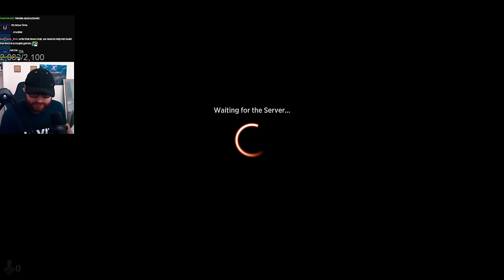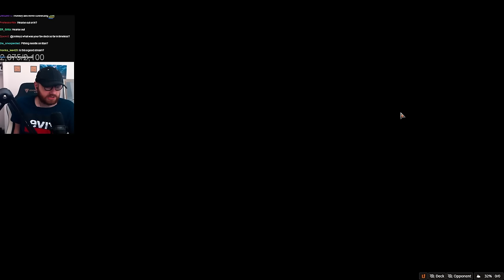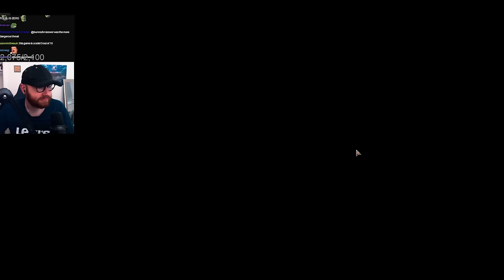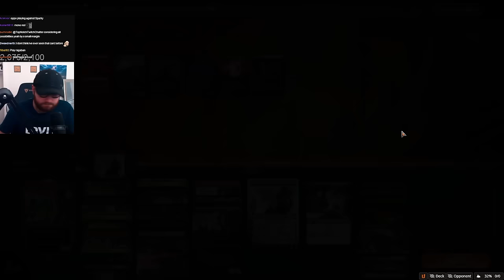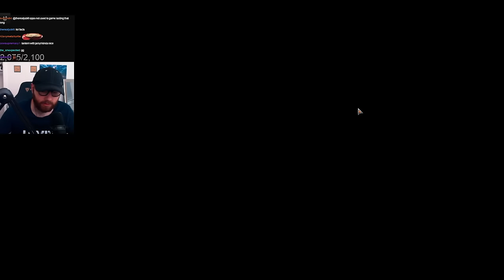Jund is BACK! | Timeless MTG Arena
Timeless MTG Arena
Jund Deck
MTG Jund
Team Liquid
The lost caverns of ixalan
Magic: The Gathering Arena
Eldraine MTGA
Mtg Arena
Ixalan MTG
Magic Arena
MTG Arena Ixalan

Decklist:

Companion
1 Jegantha, the Wellspring

Deck
2 Fatal Push
1 Forest
1 Swamp
3 Lightning Bolt
4 Deathrite Shaman
4 Wooded Foothills
4 Mishra's Bauble
1 Demonic Tutor
2 Blood Crypt
2 Stomping Ground
4 Thoughtseize
1 Polluted Delta
1 Windswept Heath
4 Bloodstained Mire
2 Overgrown Tomb
3 Once Upon a Time
2 Kroxa, Titan of Death's Hunger
4 Abundant Harvest
4 Fable of the Mirror-Breaker
1 Boseiju, Who Endures
1 Unlicensed Hearse
3 Minsc & Boo, Timeless Heroes
2 Jarsyl, Dark Age Scion
4 Orcish Bowmasters

Sideboard
2 Veil of Summer
1 Jegantha, the Wellspring
2 Ragavan, Nimble Pilferer
2 Haywire Mite
2 Blood Moon
1 Pithing Needle
1 Slaughter Games
1 Murderous Cut
1 Hidetsugu Consumes All
1 Unlicensed Hearse
1 Sheoldred's Edict